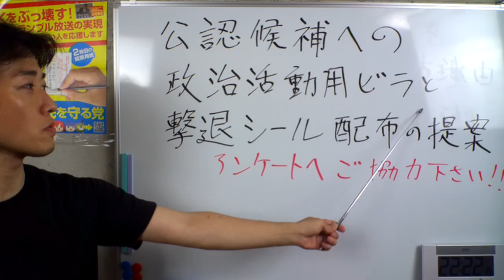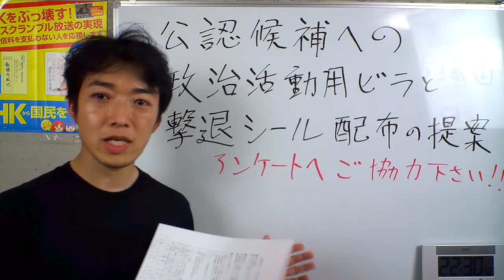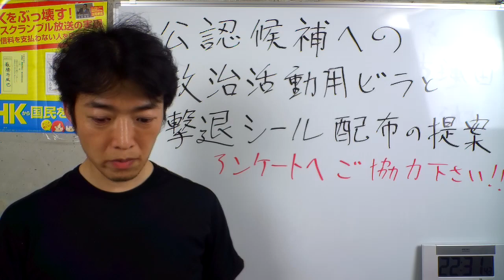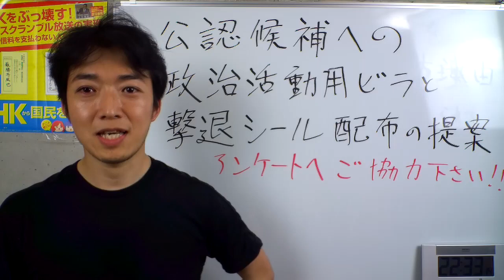【アンケート協力希望】N国党公認候補者へのビラと撃退シール配布の提案【NHKから国民を守る党】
N国党、地方選挙での認知度を上げるためのアイディアについて、ご意見、ご感想をお待ちしております。
また、あなたが１か月後の地方選挙にN国公認で立候補する事になったら、事前のビラ・撃退シール配りをやりたいか？
というアンケートを行っております。
ご協力頂けますと嬉しいです。

NHKから国民を守る党公認、最勝寺辰也（さいしょうじしんや）のチャンネル。
次回、2020年4月、鹿児島市議会議員選挙に立候補予定

このチャンネルではNHKから国民を守る党の活動や、N国党や立花孝志のニュースについて扱います。

●最勝寺辰也電話番号

●撃退シールの申し込み方
郵便番号・ご住所・お電話番号・お名前を書いたメールをタイトル【シール希望】として下記アドレスまで送信

最勝寺辰也チャンネルは皆様の【視聴料】により支えられています。
みなさまからの心のこもった【視聴料】を頂ければ幸いです。
【政治家への寄付ではなく、このユーチュブの視聴料として最勝寺辰也へお支払いして頂くものです。政党への寄付金控除などは受けられませんのでご了承下さい。】
新生銀行　大宮支店(660)　普通0310047
ゆうちょ銀行　記号17890　番号23459221
サイショウジ　シンヤ